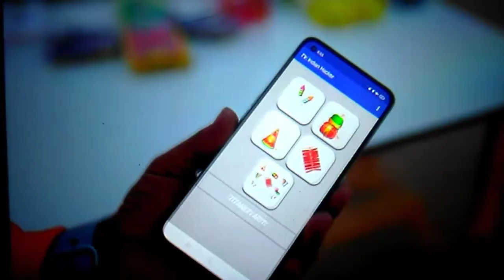mobile wifi se diwali boom ମୋବାଇଲ୍ WiFi ରେ ଫୁଟାନ୍ତୁ ବମ୍ technical km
technical km
mr indian hankar
technical km